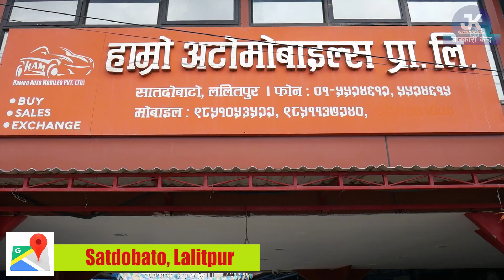Recondition Car Price In Nepal II Hamro Automobiles Pvt. Ltd. II Jankari Kendra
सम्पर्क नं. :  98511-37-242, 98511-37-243